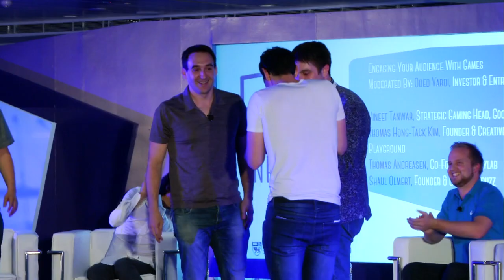Innovfest Unbound 2015: Engaging Your Audience With Games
Moderated By: Oded Vardi, Investor & Entrepreneur

Panelists include: Vineet Tanwar, Strategic Gaming Head, Google
Thomas Hong-Tack Kim, Founder & Creative Director, Playground
Thomas Andreasen, Co-Founder, Playlab
Shaul Olmert, Founder & CEO, Playbuzz

Chaired by Lily Chan & Yossi Vardi, InnovFest unBound is Asia's most exciting innovation conference connecting over 2800 entrepreneurs & influencers from Asia with their global counterparts.

The two day innovation festival connecting brands and global corporations with disruptive technology and creative insights to fuel innovation and growth. This is the place where entrepreneurs, influencers and corporate leaders from US and Europe come to explore Asian opportunities.

InnovFest unBound took place on 28 & 29 April at Suntec Convention & Expo Centre, Singapore. The conference was co-organised & co-produced by NUS Enterprise & AcreWhite and supported by the Singapore Tourism Board (STB) and other government agencies and corporate partners.